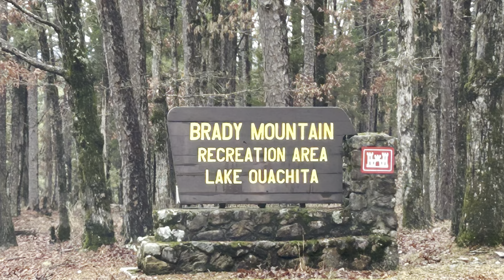Lake Ouachita event 2 2024